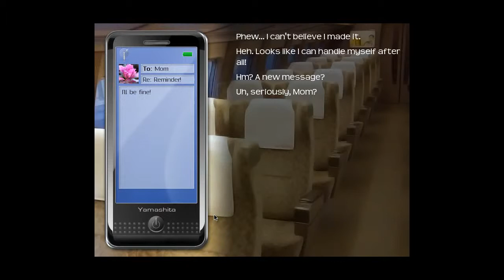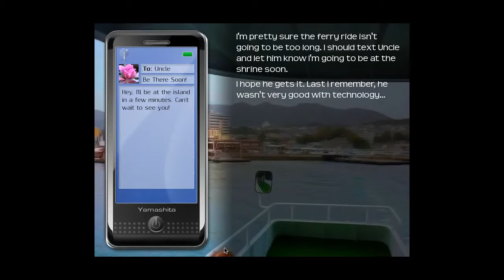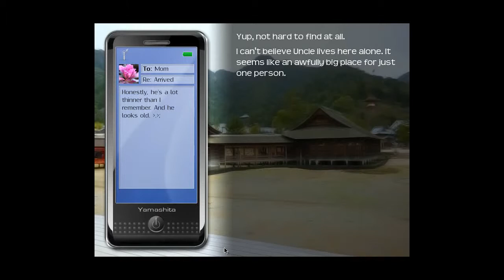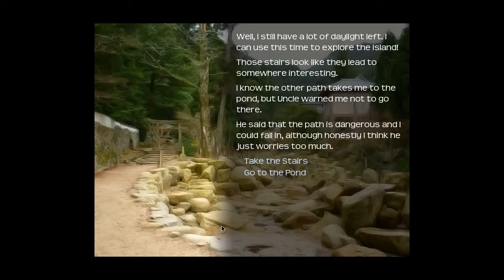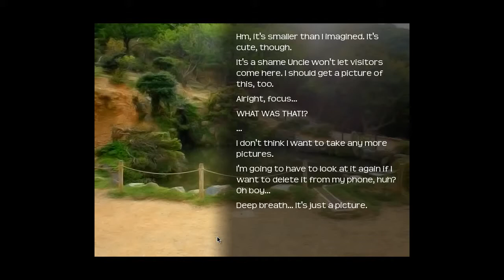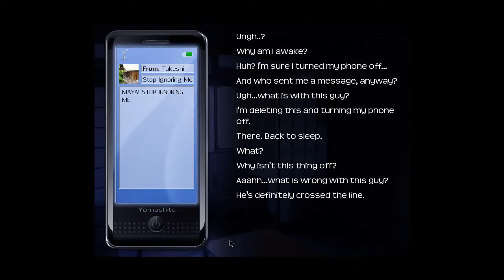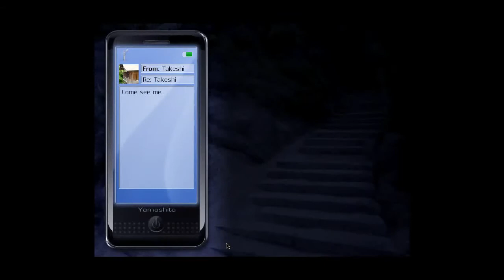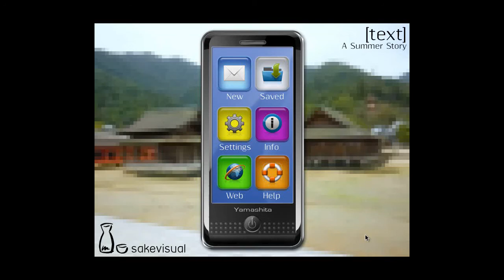Let's Play [Text] A Summer Story-11 Follow Along To The End...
Is this the last one? Did you see it coming?? ^_^ *Fiddles with your mind a mite*